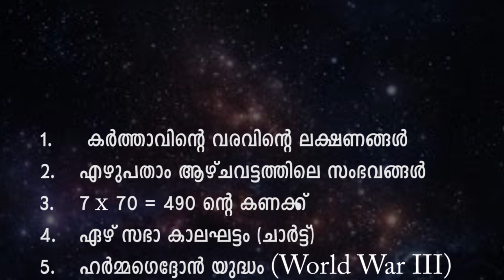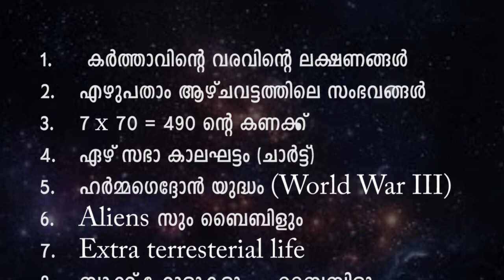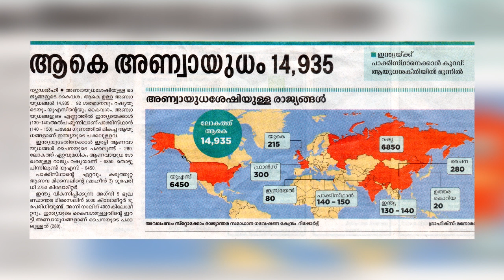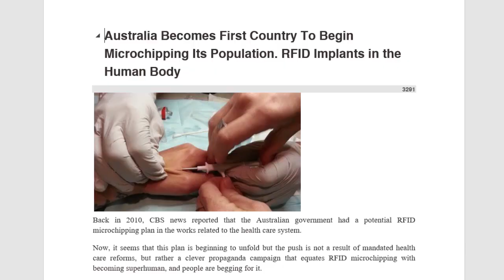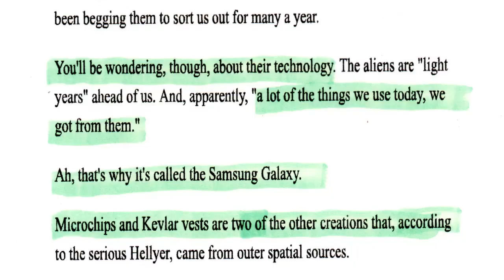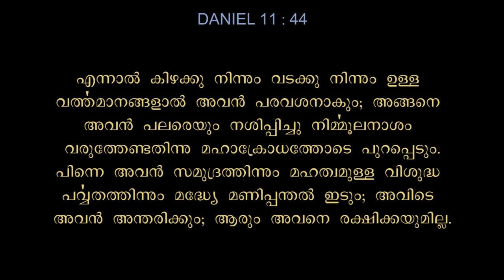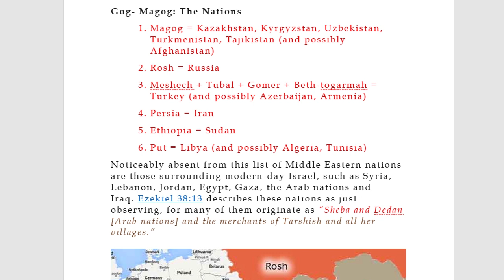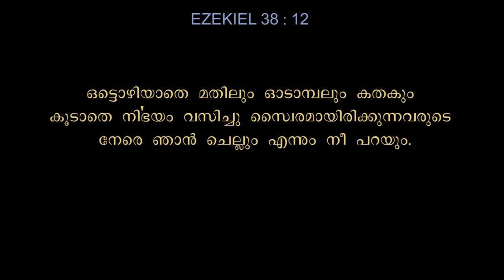IT IS DONE PART 8 ആന്റിക്രൈസ്റ്റും മുദ്ദ്രയും. ഹർമ്മഗദോൻ യുദ്ദ്ദം.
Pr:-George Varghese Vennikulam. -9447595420